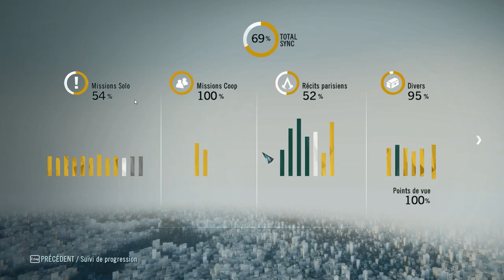Assassin's Creed Unity: Episode 22 Au revoir Vidocq Partie 1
Les dernières enquêtes du jeu.